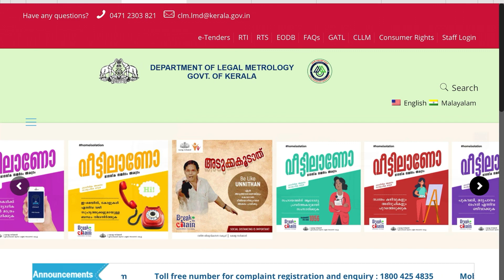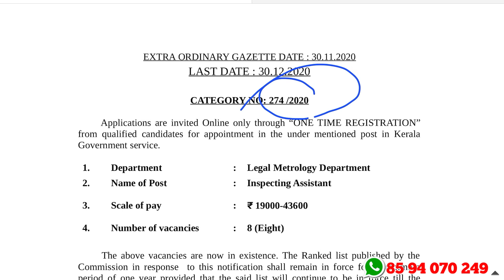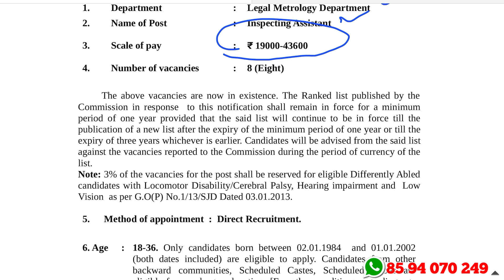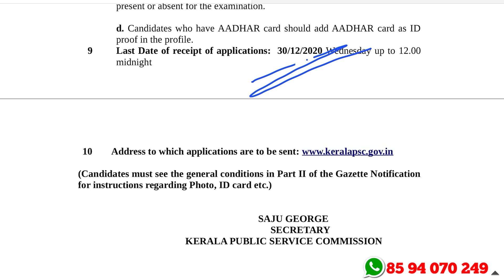പ്ലസ്ടു ഉണ്ടോ?? കേരള ലീഗല്‍ മെട്രോളജി വകുപ്പില്‍ ജോലി അവസരം -Kerala Legal Metrology Department Jobs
Legal Metrology Department Recruitment 2020

1.ഈ വീഡിയോ മറ്റുള്ളവര്‍ക്ക് ഷെയര്‍ ചെയ്യുക
3.എല്ലാ വീഡിയോകളും ഫുള്‍ കണ്ടതിനു ശേഷം കമന്റ്റ് ചെയ്യുക